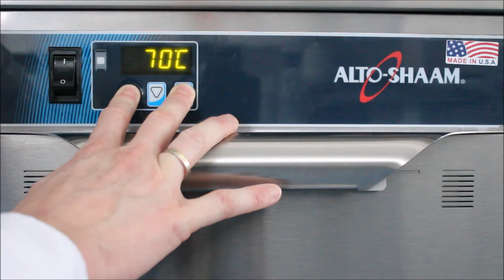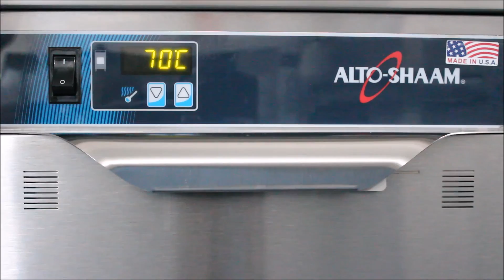Alto Shaam warmhoudlade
Uitleg over de bediening en werking van de Alto-Shaam warmhoudlades